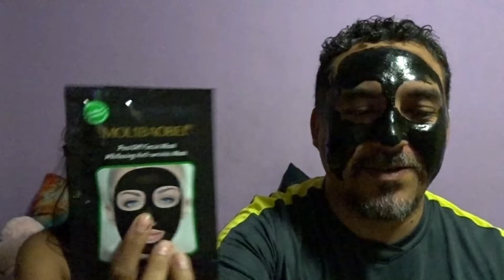Mascarilla Peel Off DYI Ft Cesia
Me gusta mucho pasar tiempo con mi hija Cesia y esta vez hicimos el reto de ponernos una mascarilla Peel Off que en teoria duele mucho al retirar .

Espero les guste el video y lo intenten en casa.

Comenten si quieren ver el video de Marcelo